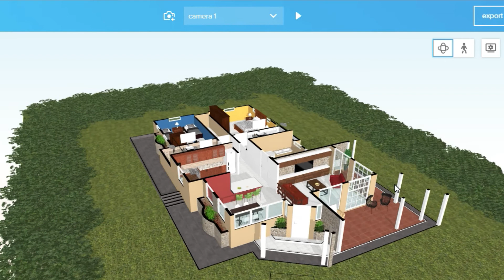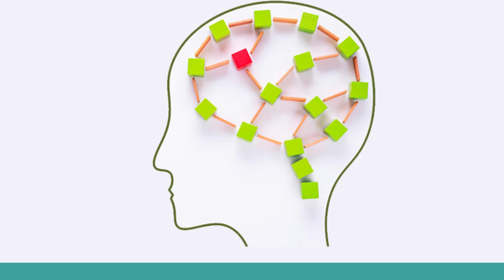Cómo vender una propiedad inmobiliaria - Estrategias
Cómo vender viviendas usando la tecnología y aplicando simples estrategias. Agente inmobiliario en tiempos de COVID estrategias e innovación.